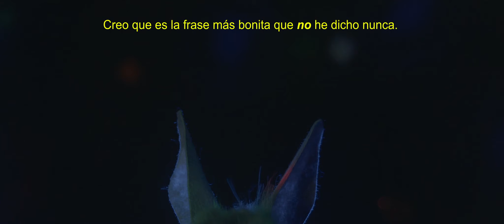Nico Roig - La pena (Versión single) (Videoclip)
Guión: Nico Roig y David Soler Pina
Músicos:
Nico Roig (@nico_roig)
Lucia fumero (@la.fumero)
Special Guests:
De microscopische saxofonist: Marcel·lí Bayer
Presentador: Joachim Badenhorst

Ahora que sé
Que ya no podré
Tenerte siempre a mi lado

No, ya no voy
a perder ni un
segundo esperando.

No me esperaba
este frío tan cruel.
Ya no siento los brazos.

Y en tu piel el tiempo
se está congelando.

Sabes se sobras
que siempre
Te he visto como alguien fuerte.

Y entiendo que verme sufrir
porque sufres te cueste.

Démonos risas
démonos paz
Ya lloraré cuando te vayas.

Que no sea la pena la que nos distraiga.